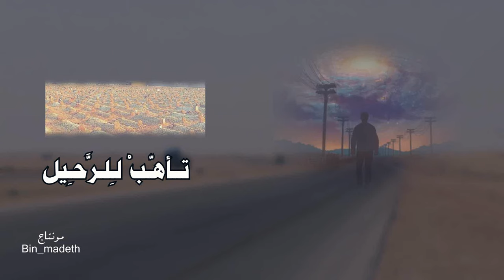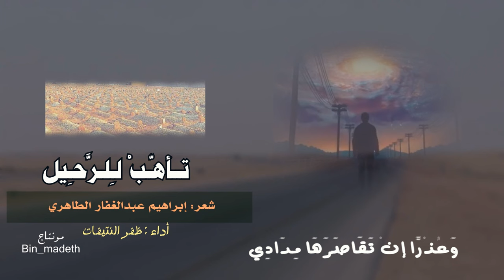تأهّبْ لِلرَّحِيلِ | شعر: إبراهيم عبدالغفار الطاهري | أداء : ظفر النتيفات .